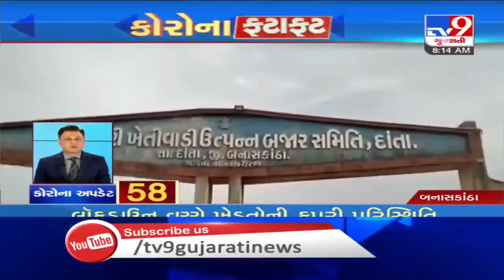Top News Stories From Gujarat: 16/4/2020| TV9News